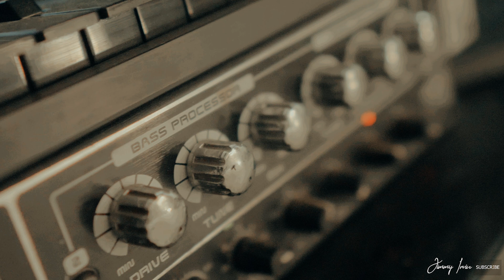Jimmy Irvin-“Broke Her Heart”-Directed by Jimmy Irvin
Artist: Jimmy Irvin
Song: Broke Her Heart
Produced by: Ziggy Banks
Mixtape:Silent Noise
Directed by: Jimmy Irvin